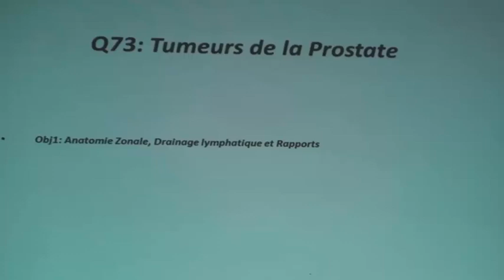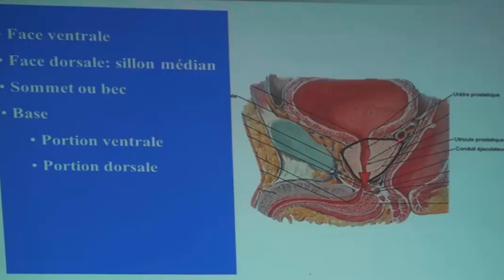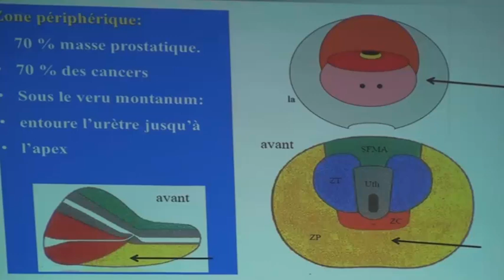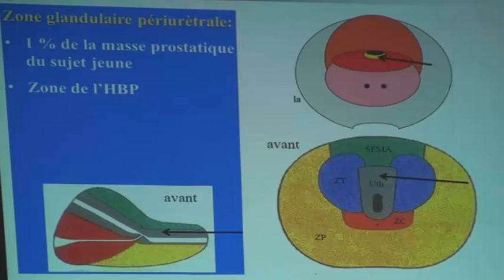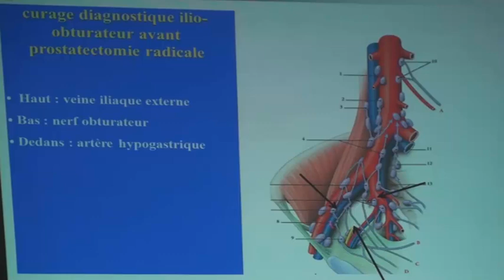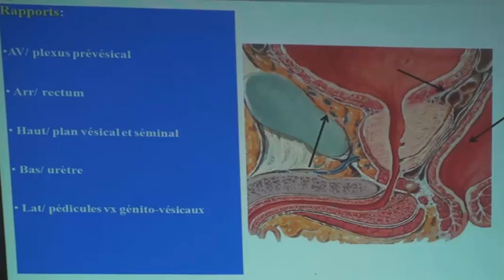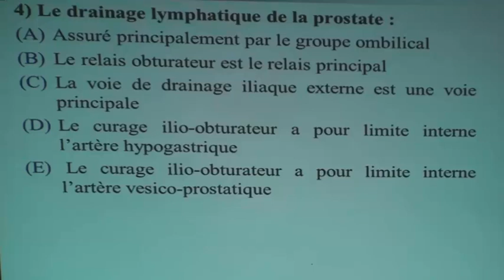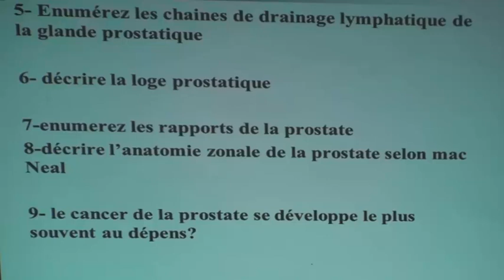TUMEURS DE LA PROSTATE PARTIE 3